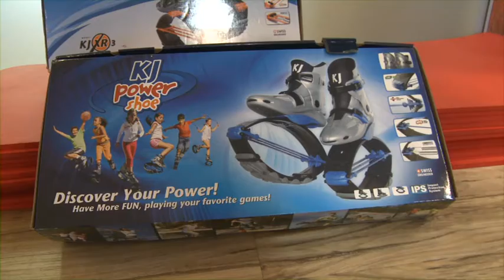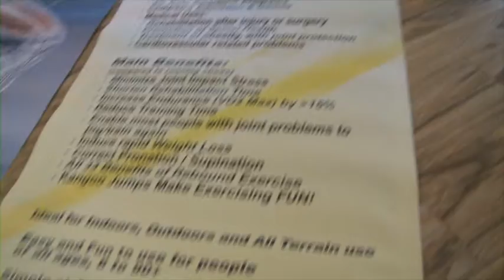IZLET PRESENEČENJA z Jasmino - Gad Anže (kangoo jumps)